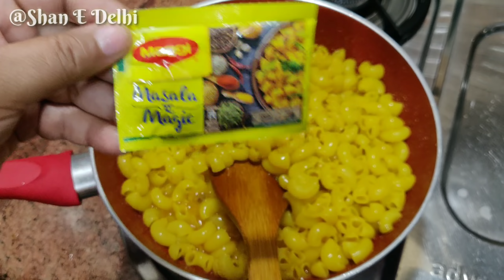Bina Boil Kare banae tasty Masala Macaroni In 10 minute | Pasta Macaroni Recipe